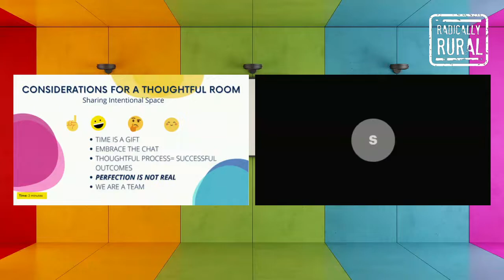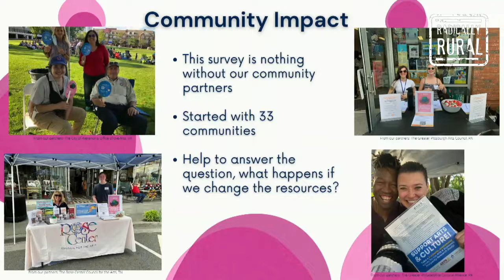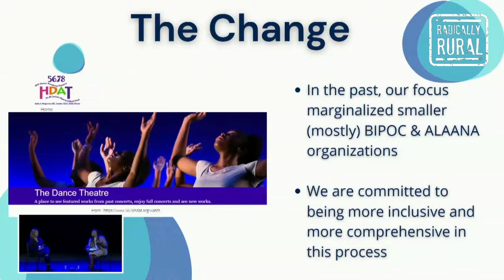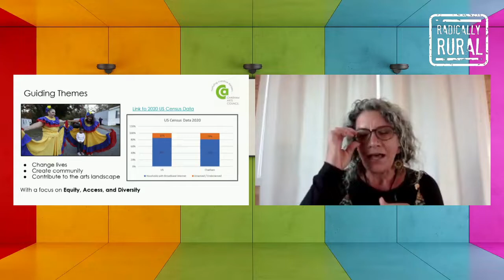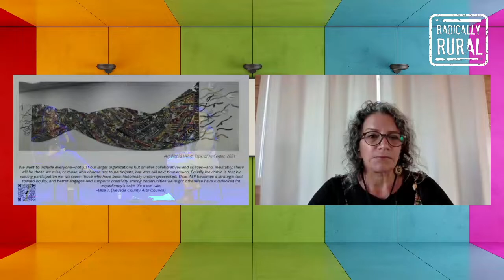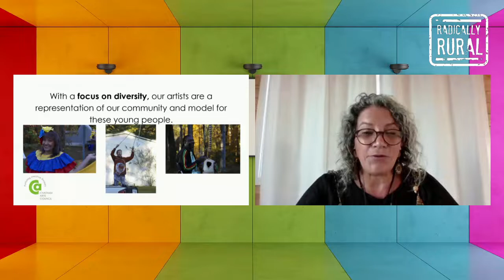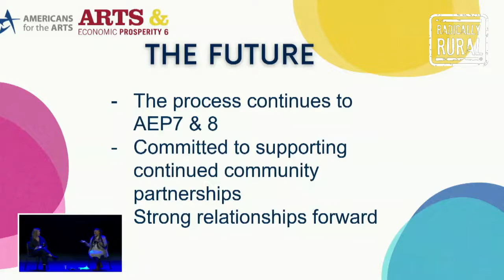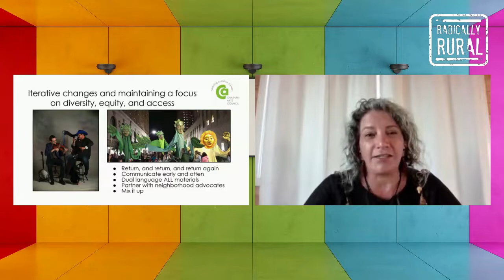Identifying and Connecting with Rural BIPOC Arts & Culture Communities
Radically Rural 2022 Arts & Culture Session: Identifying and Connecting with Rural BIPOC Arts & Culture Communities
Rural America is diversifying. How can communities identify and celebrate their diverse cultural assets?

Dr. Genna Styles-Lyas of Americans for the Arts will talk about a new initiative on collecting information on BIPOC organizations and communities across America as part of their Arts and Economic Prosperity Study 6. Dr. Styles-Lyas is developing outreach ideas with communities across the country – including tiny rural ones like ours that think of themselves as predominantly white. She will share what she’s discovering about diversity in rural America’s arts communities and how it may change the way we think about arts and culture equity in funding, resource allocation, accessibility, and inclusion. During the session we will also hear stories from two rural communities that are participating in the study.

Speakers: Dr. Genna Styles-Lyas, Americans for the Arts; Selbe Bartlett, Chatham Arts Council, Inc.; Eliza Tudor, Nevada County Arts Council